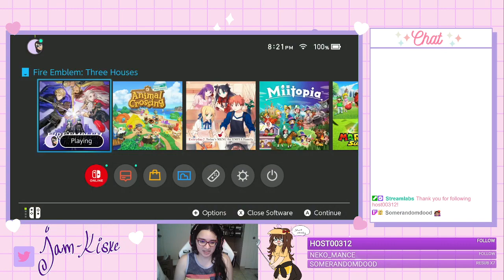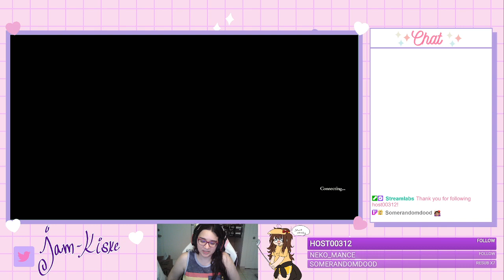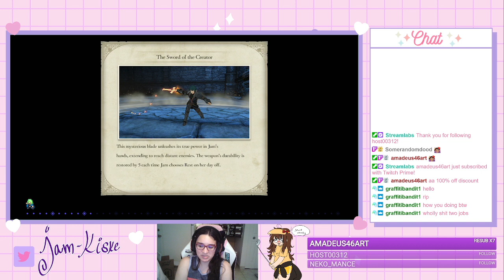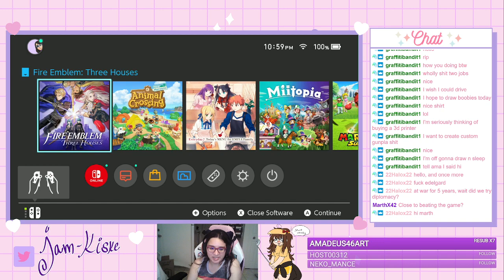9/9 Stream: FE3H Part 35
We spend a long time on the Death Knight stage even though I'm basically just warping to bosses now lmao... Then more plot, supports, and monastery time!